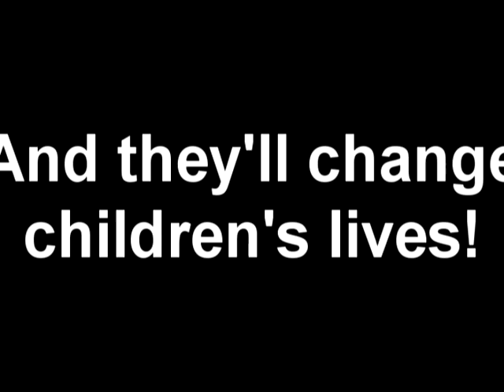2008 Northeast Charity Challenge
This is a video to help promote the greatest event in the Northeast during the month of September. Come and join us on September 14th, 2008 at the Devens Commerce Center in Devens, MA